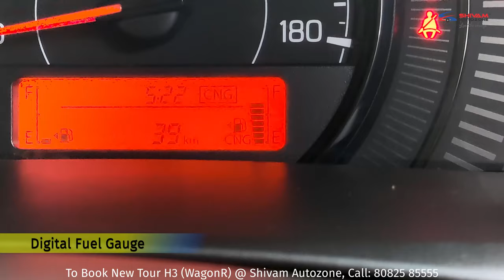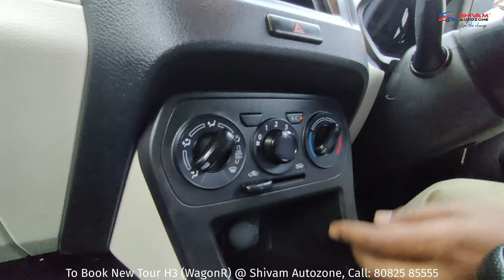Maruti Tour H3 WagonR CNG – Complete Hindi Review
Dekhiye New Maruti Suzuki Commercial Tour H3 (WagonR) S-CNG ka Complete Review Video Hindi mein. Maruti Suzuki Tour H3 (WagonR) 34.73 km/kg ki kamal ki mileage deti hai Jo Bharat ke Fleet Operators ke bich kafi lokpriya hai. Tour H3 (WagonR) S-CNG ke baare mein adhik jankari ke liye ye video anth tak dekhen.

YA Visit kare Humare Maruti Suzuki Commercial Showroom Boisar/ Andheri me.

About Shivam Autozone YouTube Channel:
For all Car enthusiasts out there, on this channel, you’ll find videos on Maruti Suzuki & NEXA New Car launches and the latest facelift version with new features & upgrades. Also uploaded, are videos of walk-around showing you the car exteriors, interiors, and safety features. There are videos of cars loaded with accessories and modifications added to Maruti Suzuki vehicles. Furthermore, there are videos on servicing Maruti Suzuki & Nexa cars and also tips for maintaining your car and car care. Also included are videos on the latest industry updates in the automobile sector. These include BS-VI norms, Service-on-wheels, and so on. Our community page has interesting posts on automobile news and updates and exciting Quizzes & Polls.

About Shivam Autozone:
 Shivam Autozone is a Maruti Suzuki Authorised Automobile dealership, headquartered in Mumbai, India. We deal exclusively in Maruti Suzuki & Nexa vehicles, the highest-selling automobile brand in the country. The Shivam Autozone Group has grown into an established brand with 18+ locations spread across Mumbai, Palghar & Thane with a presence in all 4 diverse and distinctive Maruti Suzuki Channels: Arena Channel, NEXA Channel, Commercial Channel & True Value Channel. Starting in July 2011, with passion in our hearts and fire in our bellies, the Shivam Autozone group stands tall as one of the best and leading Maruti Suzuki dealerships in Mumbai.

At Shivam Autozone, we provide all the services related to Maruti Suzuki vehicles.
• Book a new car from the entire range of Maruti Suzuki and Nexa Cars
• Exchange your pre-owned through True Value with the best market rates
• Get a quick, easy & hassle-free Car loan through Maruti Suzuki Smart Finance with multiple attractive finance schemes.
• Purchase or renew your Car Insurance Policy through Maruti Insurance.
• Buy Genuine Maruti Suzuki Accessories & Nexa Genuine Accessories to add style and comfort to your car or to customize it as per your taste.
• Get Genuine Maruti Suzuki parts and an Extended Warranty for your vehicle.
• Get doorstep Car service for your Maruti & Nexa cars with Service On Wheels (SOW) as per your convenience
• Learn Driving from trained and certified experts at Maruti Suzuki Driving School

Maruti Suzuki Shivam Autozone is present in Andheri, Kandivali,  Malad, Nalasopara, Boisar, Shahapur and Talasari.

You can Book the New Maruti Suzuki Cars Online with Shivam Autozone:
• Maruti Suzuki Arena Car range - Alto, Celerio, WagonR, S-Presso, Swift, Dzire, Brezza, Ertiga
• Nexa Cars - Baleno, Ignis, Ciaz, S-Cross & XL6
• Commercial & Fleet vehicles - Super Carry mini-truck, EECO Cargo, Tour H3 (WagonR) Tour M (Ertiga), Tour S (Dzire), Tour V (EECO)

Shivam Autozone has an extensive network of Maruti Suzuki authorised dealer Service Centers across Mumbai, Thane, and Palghar with workshops located at Andheri, Kandivali, Malad, Boisar, Nalasopara, Talasari & Shahapur. We do regular Car Service, Car Repair Works, Wheel Alignment, Wheel Balancing, Car Bodyshop work including denting, painting & complete car care with the insurance claim facility. All the car repair work in our Maruti Suzuki & Nexa service center is done by trained technicians. We also provide Car Interior Cleaning, Car Wash, Car Sanitisation & roadside assistance for a car breakdown emergency. You can book a Car Service appointment Online & avail of the Pickup & Drop facility.

Your Maruti, Our Responsibility!